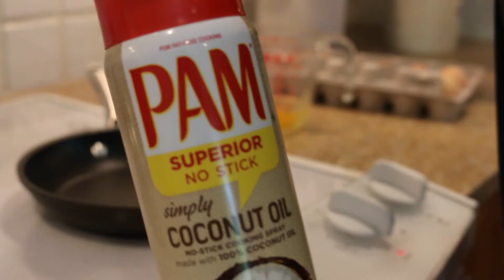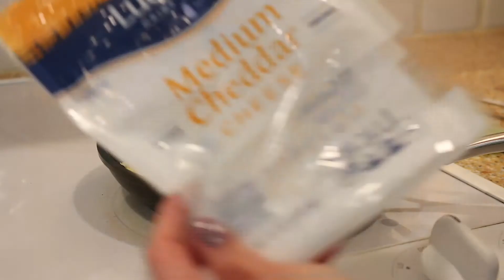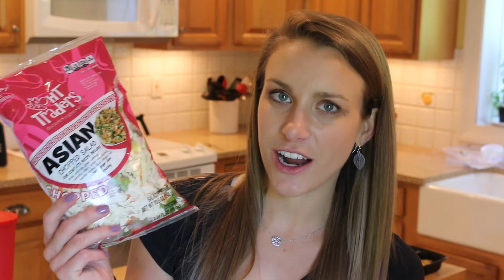Intermittent Fasting Meal Prep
Hello gorgesous! Thank you so much for visiting my channel today! This video is my weekly meal prep except that I am starting intermittent fasting!! I am only going to be eating from 11am-7pm while not changing how much I eat! I am excited to see how it effects my body!